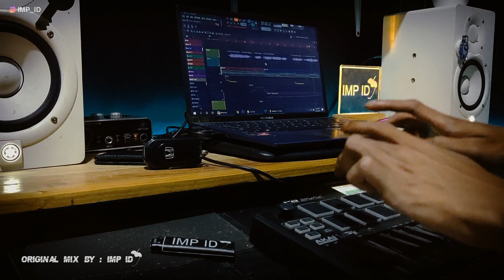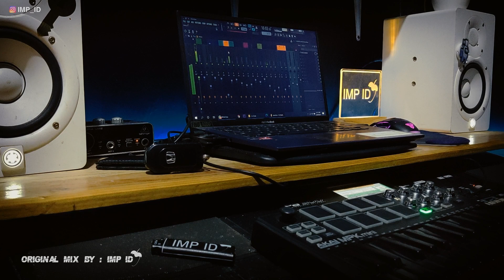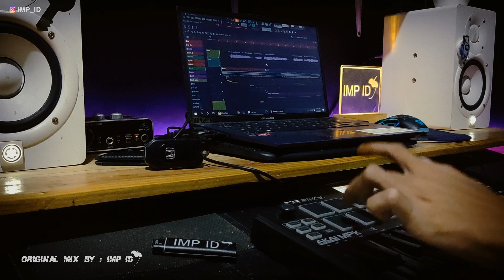DJ IT WILL RAIN angklung slow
versi limited edition dari gw. simple aja semoga berkenan di telinga

original mix by : imp id
arr / remixer : itan imp
accapela : eltasya natasya